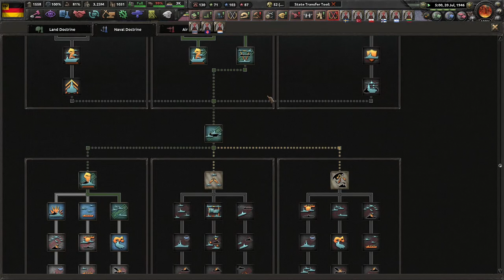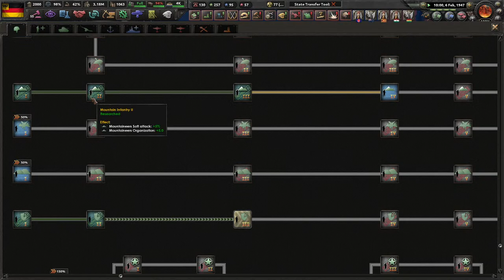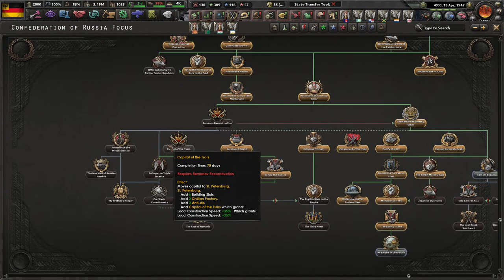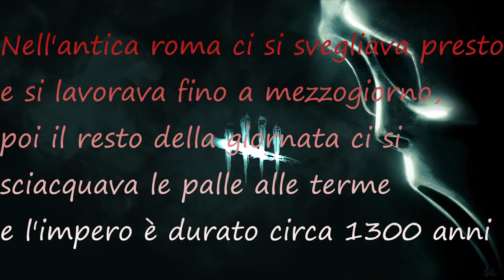Il Kaiser riporta la famiglia romanov in Unione Sovietica [HOI4 serie LIVE Impero Tedesco EP.4]